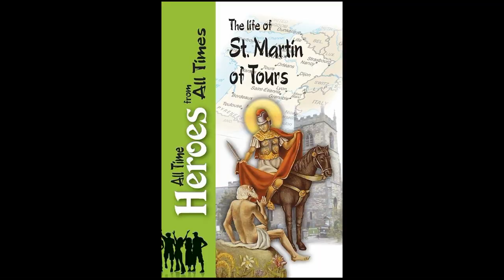NOVEMBER 11 SAINT MARTIN OF TOURS